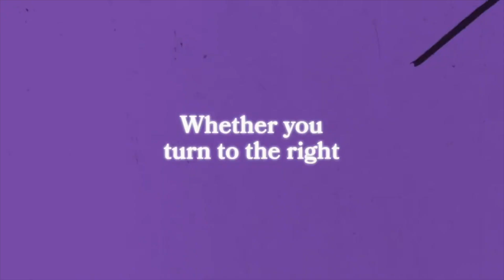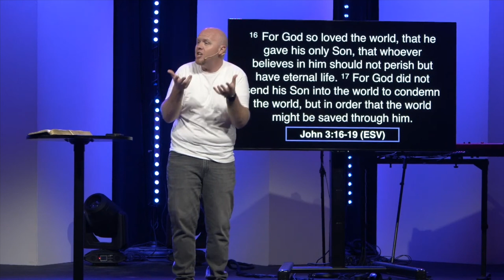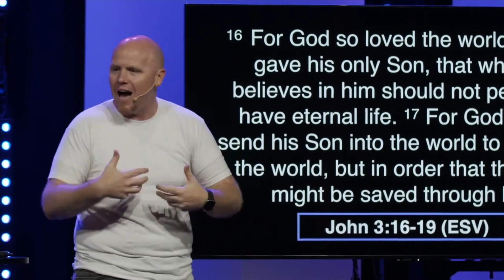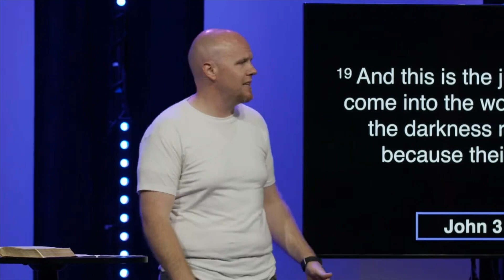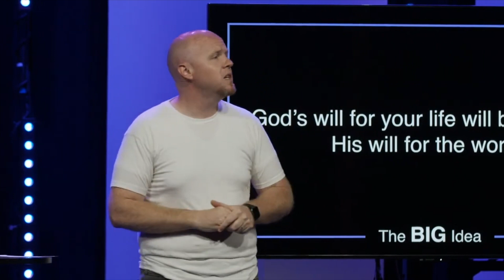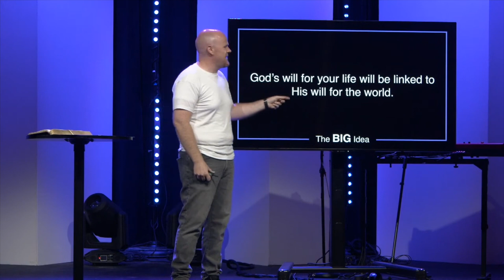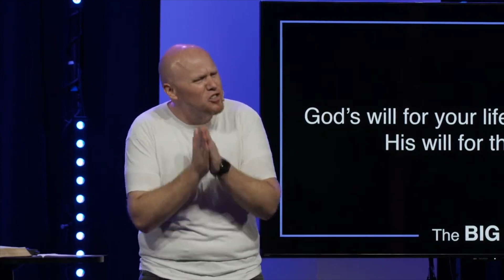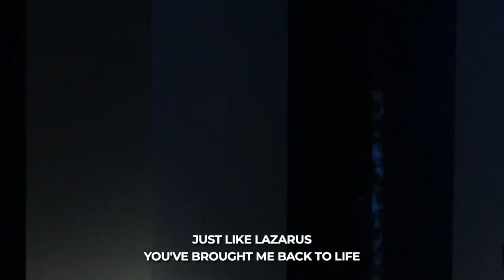Sunday Service April 16th- Full Service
What is God's will for the world, and how to we think about it? God doesn't want us to always be wondering what His plans and His purposes are for our lives. Yes we walk by faith, but the Bible suggests that He wants us to know and walk in plans that He has for us. In today's message, kicking off the series on understanding God's will better, Tyler unpacks a baseline of understanding about God's will for us: God's plans for us will be linked to God's will for the world. Tyler also gives some caution about the truth of God's will for us.